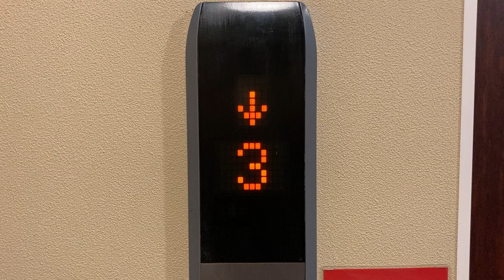かご外 階床表示灯 フジテックエレベーター 快活CLUB名古屋錦店